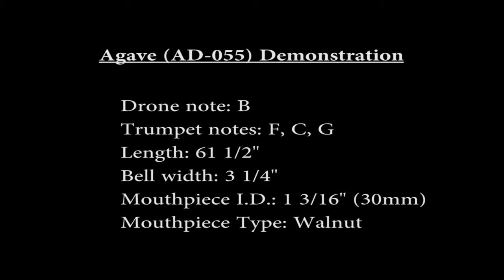Agave Didgeridoo by: Tyler Spencer (AD-055 B) -DEMO-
This didgeridoo is listed for sale at my etsy store: